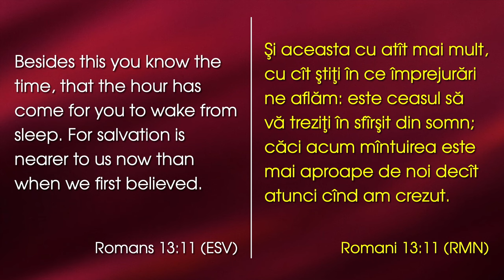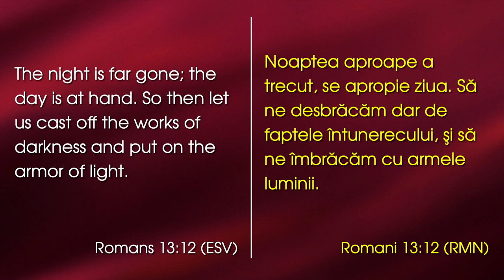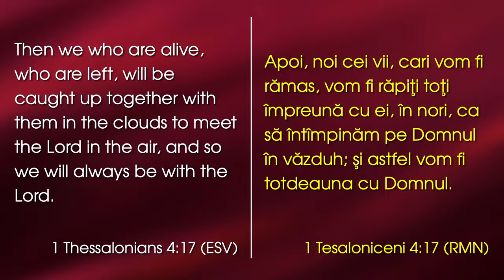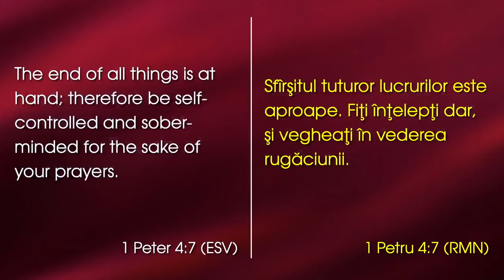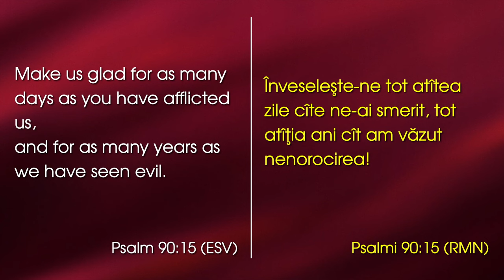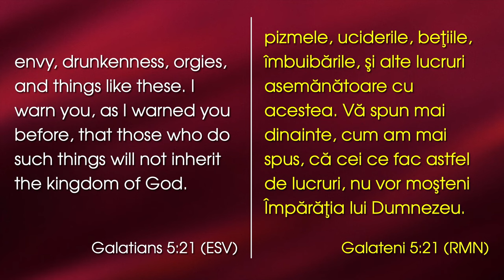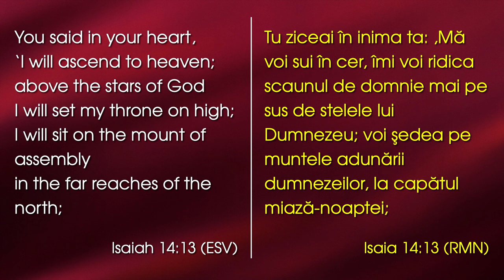Lazăr Gog - S-a apropie ziua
Emanuel Church Anaheim, California - mesaj de încurajare și zidire spirituală, rostit de pastorul Lazăr Gog, în data de 19 noiembrie 2023. Predici pentru vremuri grele